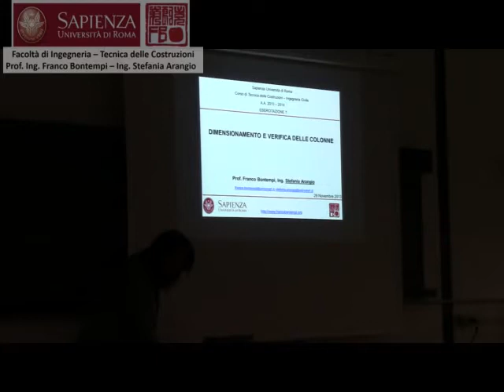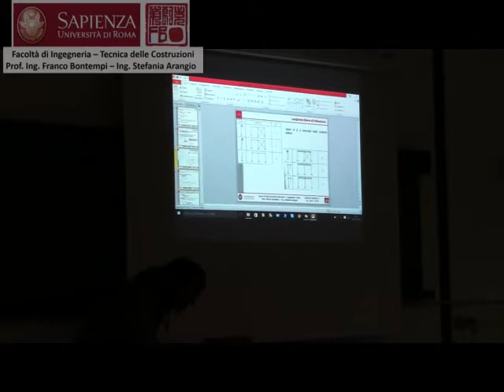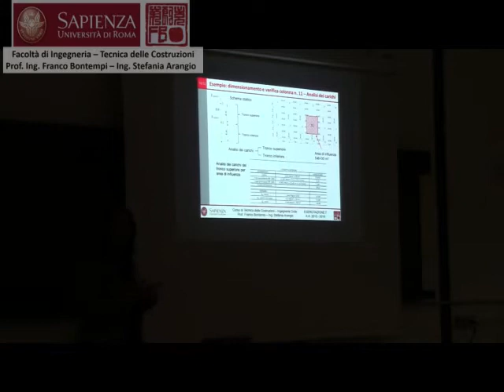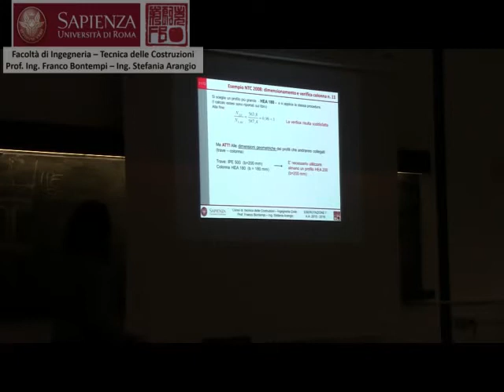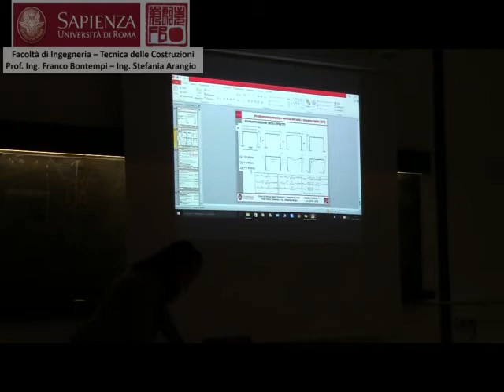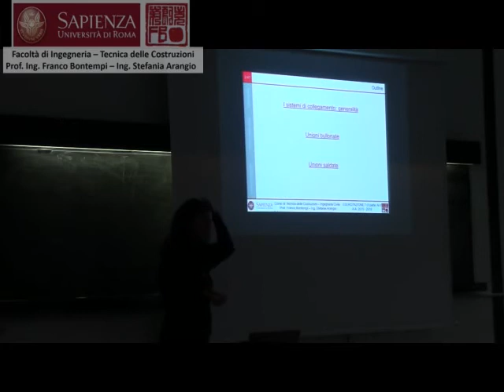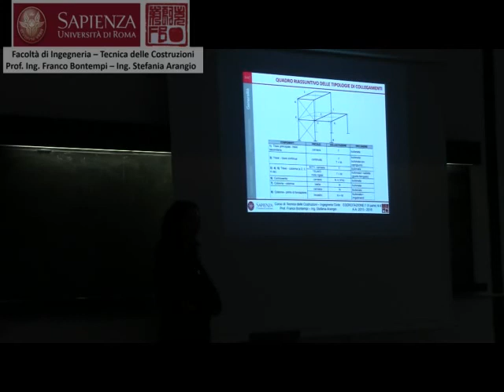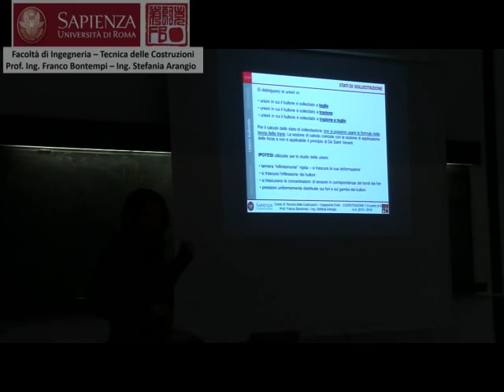TECNICA DELLE COSTRUZIONI 15 11 20 esercitazione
Corso di Tecnica delle Costruzioni - Prof. Ing. Franco Bontempi, Facoltà di Ingegneria Civile e Industriale dell'Università degli Studi di Roma La Sapienza.

Esercitazione dell'Ing. Stefania Arangio del 20 novembre 2015.